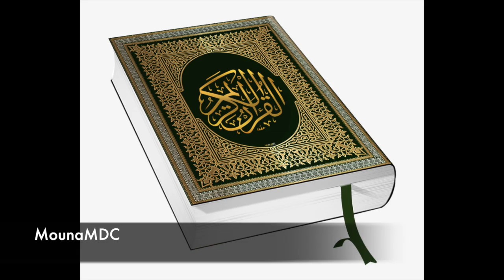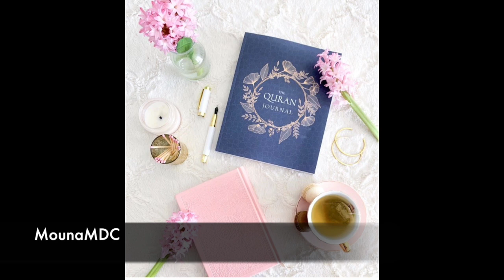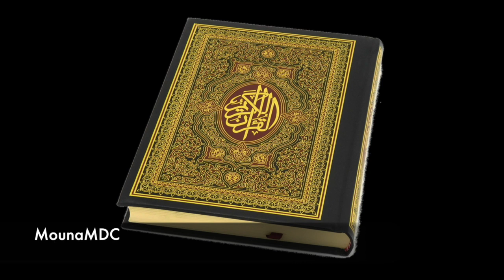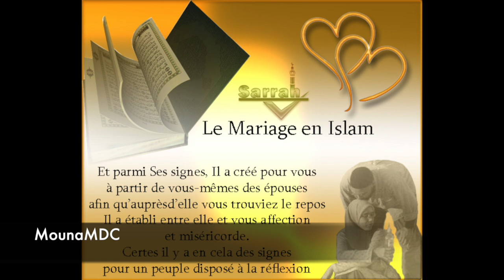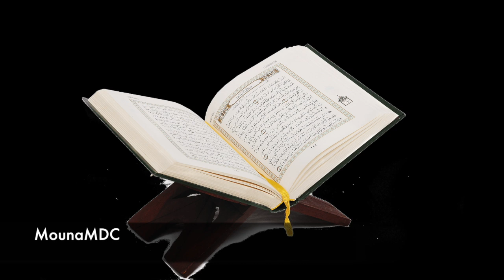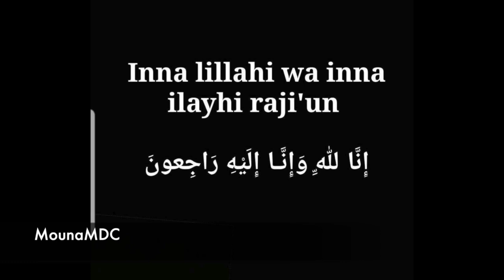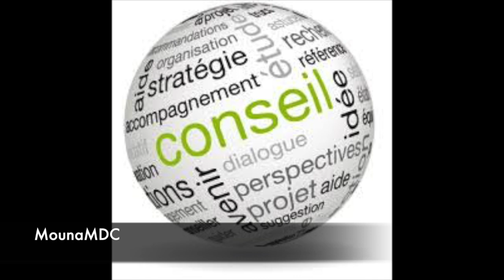Malmatou Mamy Sacko le 12/01/2020/ depuis Bamako Thème les quatre piliers du mariage